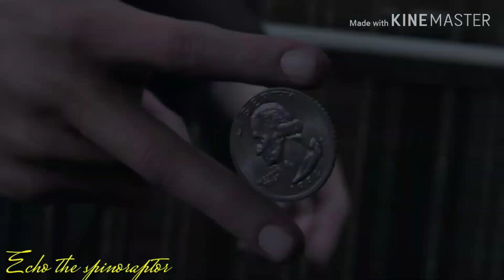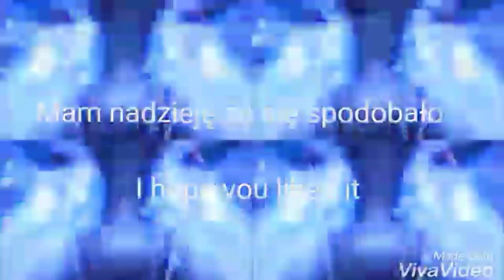Multifandom tribute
Polski : Heh... Nie wiem co tutaj napisać :D
Więc napiszę tylko tyle, zapraszam na kanał mojej siostry która już niedługo wstawi super mega filmik ^^

English : Heh ... I do not know what to write here: D
So I will write only so much, I invite you to the channel of my sister who will soon put in a super mega movie ^^

Piosenka /song
E.T - Katy Perry